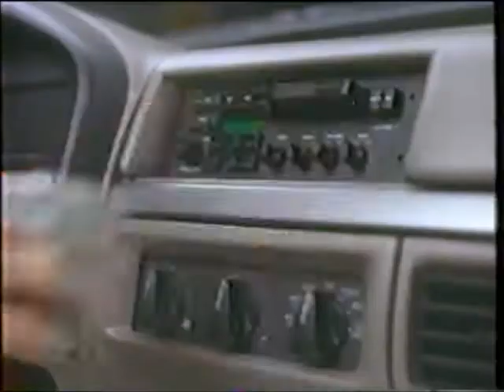Ford F Series - Truck Pickup Commercial (1992)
Transferred from a VHS recording of NBC on February 23, 1992. During an airing of the TV Movie What She Doesn't Know